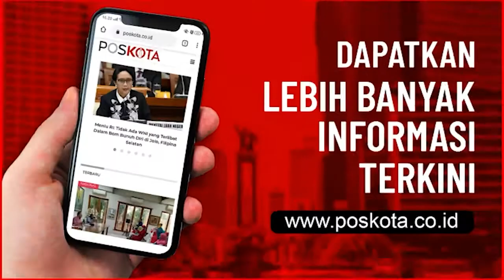PENCURI KERANJANG GALON TEREKAM CCTV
JAKARTA, POSKOTA.CO.ID - Keranjang galon milik salah satu toko depot isi ulang air minum di Pasar Maja, Lagoa, Koja, Jakarta Utara digasak tiga kawanan remaja bermotor pada, Senin (25/1/2021) dini hari.

Aksi kawanan ini pun terekam CCTV yang terletak di toko tersebut. Dari rekaman CCTV, terlihat kawanan remaja yang diduga 1 perempuan dan 2 laki-laki datang dengan menggunakan satu motor. Situasi jalanan sepi dan kios-kios yang berjejer di lokasi tersebut terlihat tutup, karena aksi ketiga maling tersebut dilakukan pada pagi dini hari.

Kemudian motor yang ditumpangi ketiga remaja tersebut berhenti tidak jauh dari toko incarannya.

Lalu remaja pria yang memakai kaos hitam dan celana pendek turun untuk menggasak keranjang galon yang disimpan depan toko oleh pemiliknya. Sedangkan 2 remaja lain tetap berada di atas motor untuk memantau situasi.